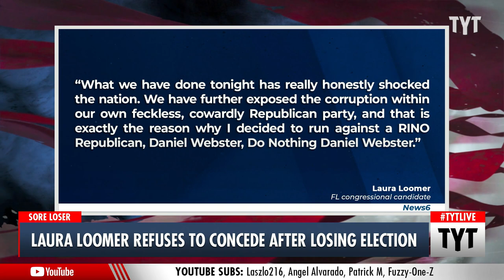Mind-Blowing Concession Speech From MAGA Extremist Laura Loomer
Laura Loomer didn't acknowledge the fact that she lost her congressional run in what was supposed to be her concession speech. Ana Kasparian and John Iadarola discuss on The Young Turks.

"On Tuesday, Loomer blamed her loss on several factors, including what she termed "big tech election interference." Loomer has been banned from multiple social media platforms, such as Twitter, Facebook, and Clubhouse, after hateful conduct."

220824__TB05